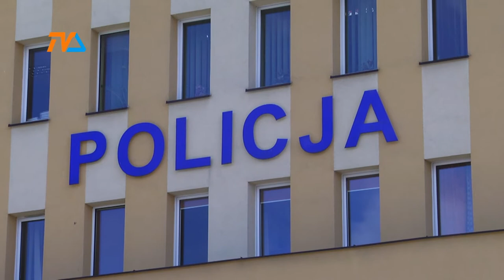Policjanci uratowali bezdomnego |TVSUWAŁKI